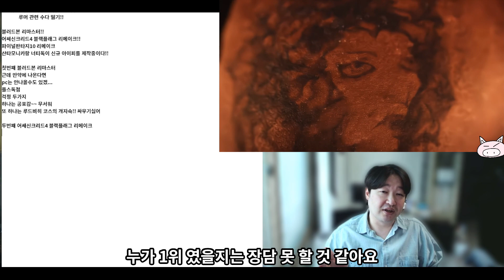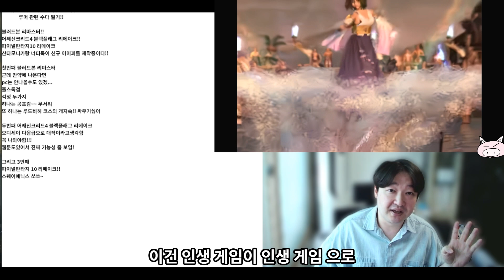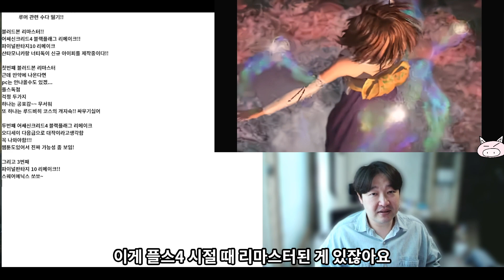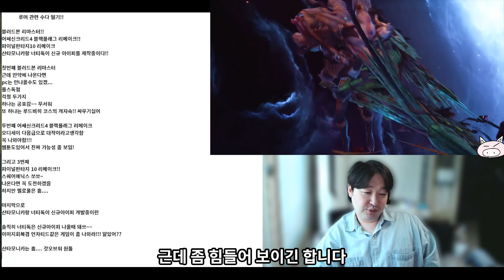블러드본 어크4 파판10 과연 리메이크 될 수 있을까?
블러드본 리마스터
어쌔신크리드4 리메이크
파이널판타지10 리메이크
ㅋ ㅑ~